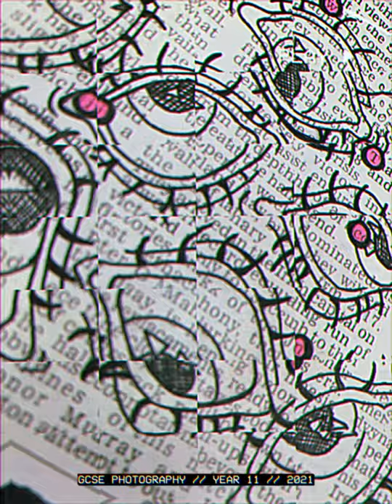Year 11 Digital Exhibition 2021 // GCSE Photography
Purbrook Park School
Year 11 Digital Exhibition 2021 // AQA GCSE Photography
Component 1